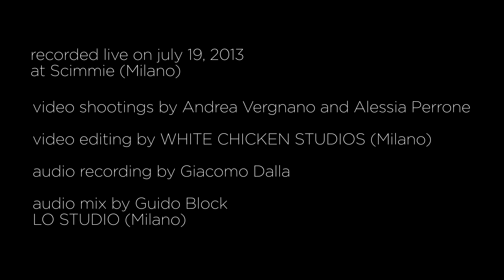No Lies - Live at Scimmie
This is one of the tracks featured in the cd "Live at Scimmie" which will be soon released.

I wrote this song when I was just seventeen.

Recorded live on july 19, 2013, at Scimmie club, Milano, Italy.

Credits:
Video shootings by Andrea Vergnano and Alessia Perrone
Video editing by WHITE CHICKEN STUDIO (Milano)
Audio recording by Giacomo Dalla
Audio mix by Guido Block - LO STUDIO (Milano)
Logo by Valerio Massari @ Proprionoi